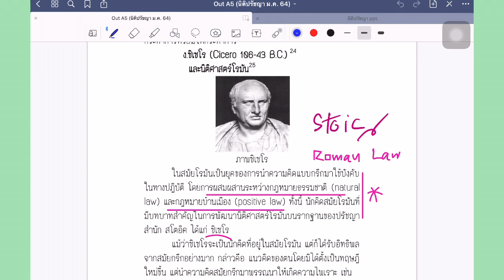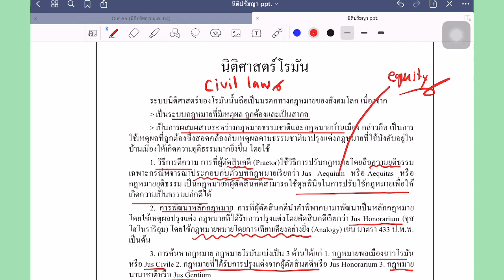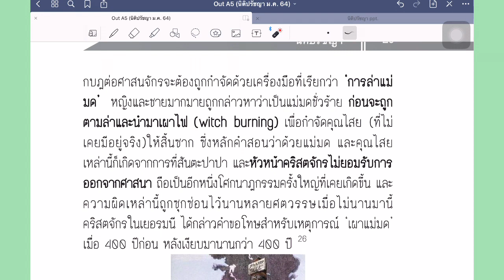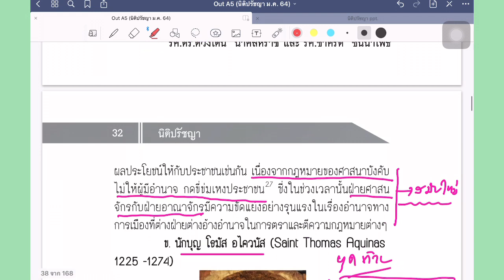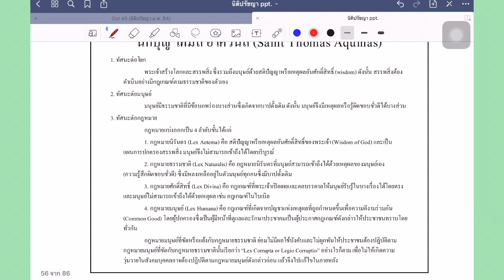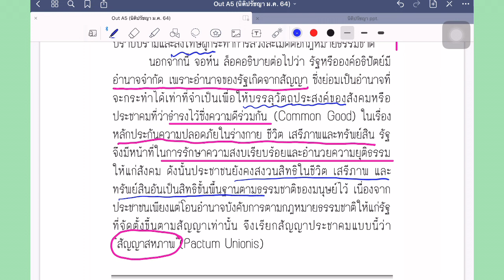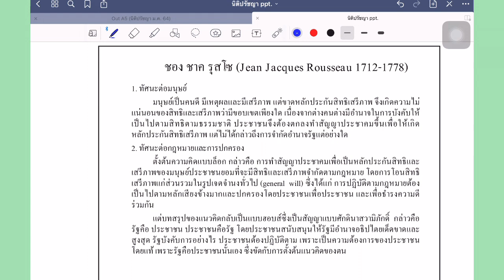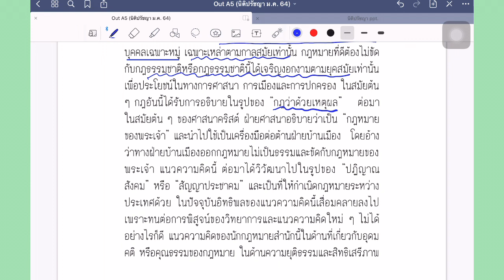นิติปรัชญาตะวันตก: สำนักกฎหมายธรรมชาติ (ตอนจบ)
วิดีโอนี้เป็นส่วนหนึ่งของวิชานิติปรัชญา ภาค2/65 คณะนิติศาสตร์ มหาวิทยาลัยมหาสารคาม
โดยมีเนื้อหาอธิบายนิติปรัชญาตะวันตก: สำนักกฎหมายธรรมชาติ (ตอนจบ)

ที่มา: ดวงเด่น นาคสีหราชและชาคริต ขันนาโพธิ์, หลักนิติปรัชญา, มหาสารคาม อภิชาติการพิมพ์, 2565.

รับชมตอนที่ 1
📖 นิติปรัชญาตะวันตก: สำนักกฎหมายธรรมชาติ กรีก-โรมัน (ตอนที่1)